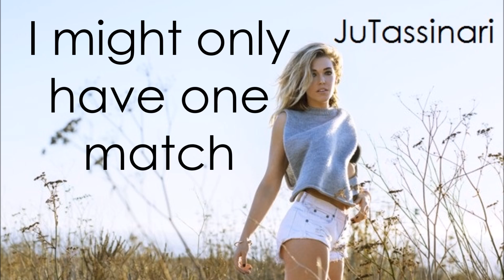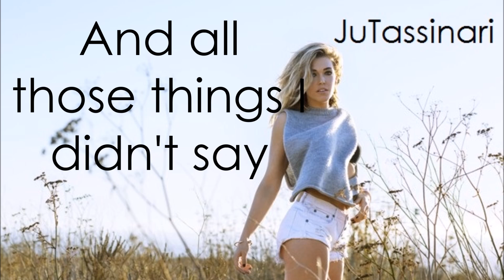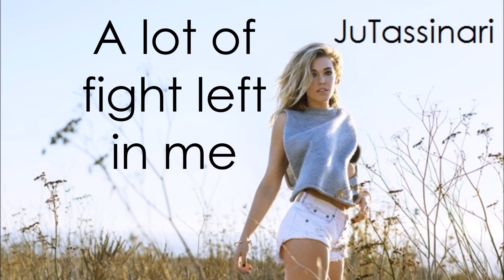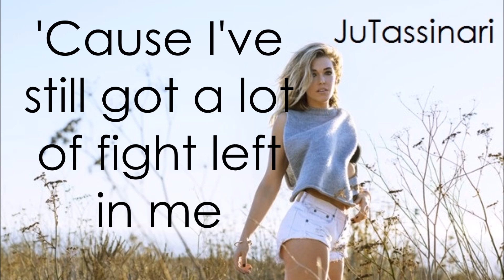Fight Song - Rachel Platten - Lyrics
"Fight Song"
by Rachel Platten
Lyrics on screen with song